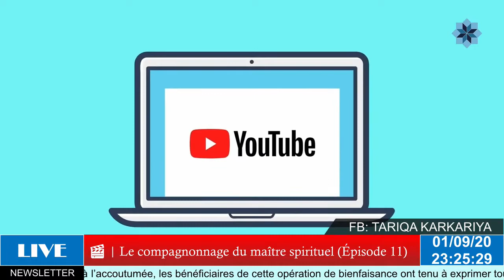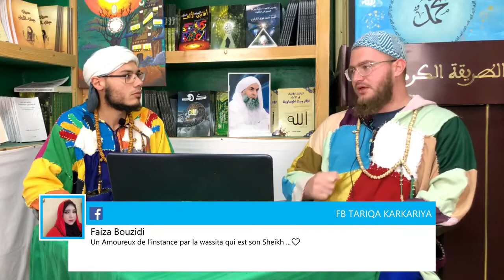(Rediffusion) Le compagnonnage du maître spirituel (épisode 11)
Rediffusion du live Facebook du 1er septembre 2020 avec notre série : le compagnonnage du maitre spirituel. Interview du disciple Muhammad Florian.